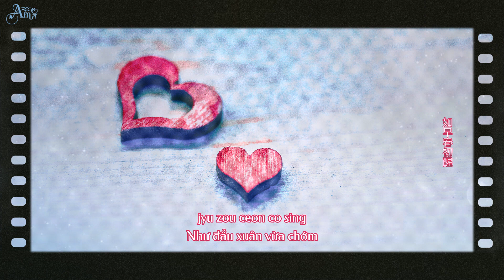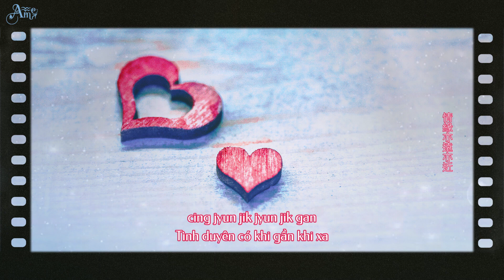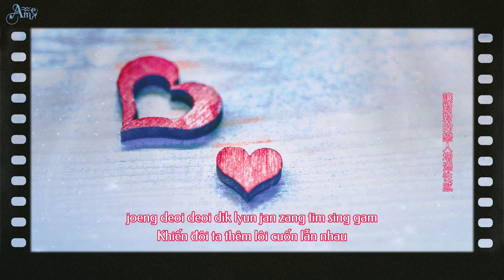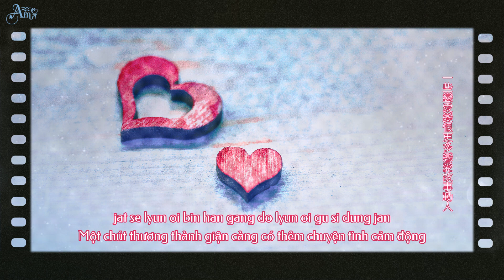Vietsub║Khó Có Được Người Tình - Quan Thục Di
► NON-COMMERCIAL ◄
❖ Song : 難得有情人/ Nan đắc hữu tình nhân.
❖ Vocal : Quan Thục Di.
❖ Translator : Ame.
❖ Editor : Ame.
❖ Subtitle : Ame.
❖ Photo : Isaac Quesada on unsplash.
❖ Design : Ame.

► I just want to share the music and will not be used for profit. ◄
► Please ask permission before you take the translation to other places. ◄